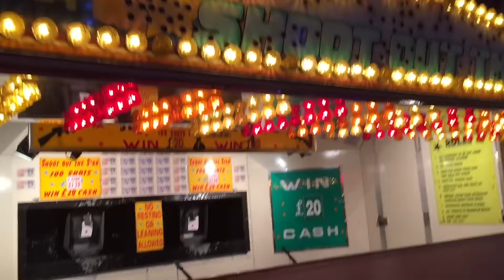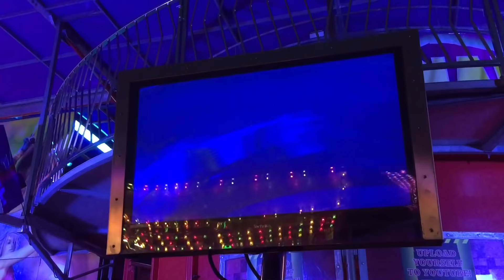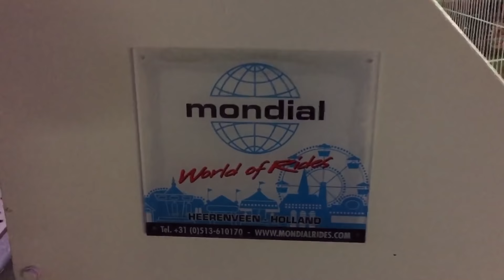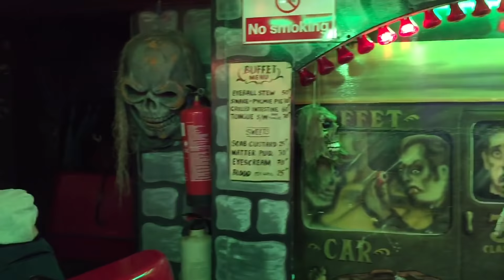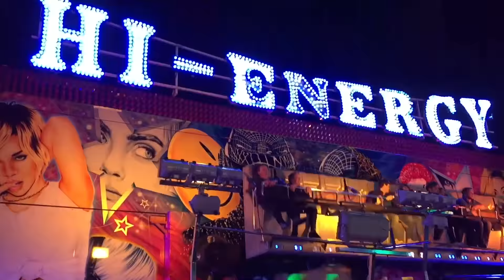Campbell Park Fun Fair Milton Keynes Vlog 29th October 2016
Join me and Lisa as we head to the annual Campbell Park Fun fair in Milton Keynes run by Keith Emmett and sons !!!

This fair is here till 6th November where there is a huge fireworks display ! A good size fun fair with a great collection of rides including the stunning Ferris Wheel